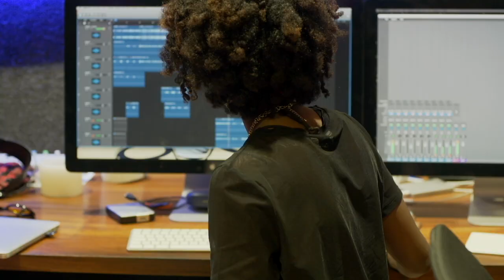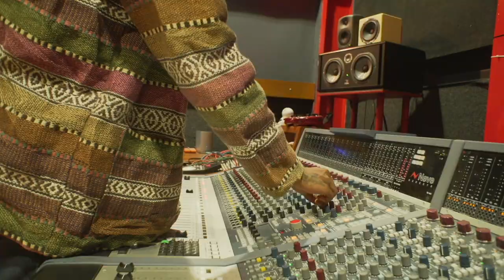PLAN A WITH KARUN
Hosted by renowned, premier sound studio in Nairobi, Supersonic Africa, we experienced a moment in Karun's world. Sharing new music and meditative conversation, we were invited to take a closer look into what this legendary lady is creating for her life - not just musically, as a fierce Kenyan female changing the face of the industry - but also personally, as a young mother, old soul and living symbol of courage, self care and commitment to her creative journey. This is what VIBE TRIBE's "PLAN A" series is all about - spotlighting those who do not wait, but work to transform their dreams into reality.